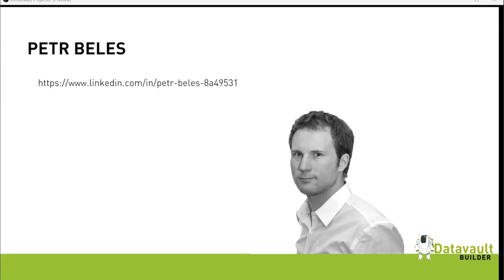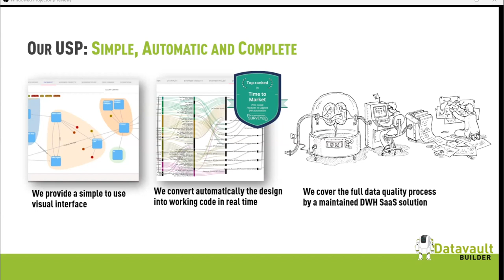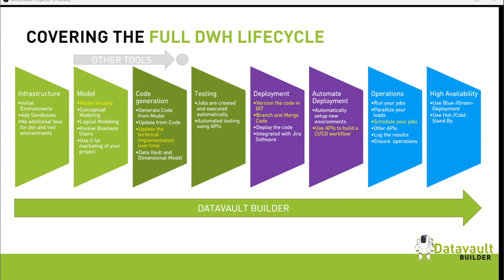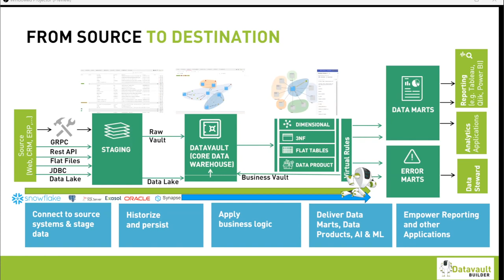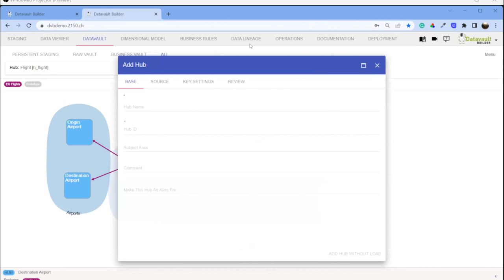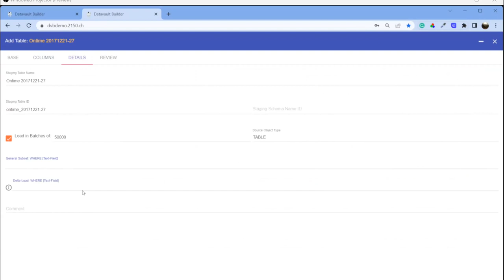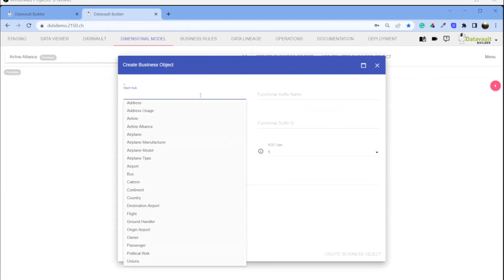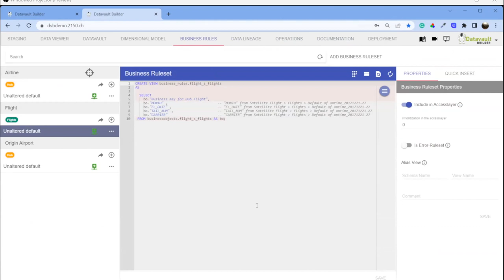Model Driven - Data Vault Automation with Datavault Builder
The reality of Data Warehousing is that the business data model should be the foundation for your data warehouse automation, with Data Vault. Petr Beles explains why and provides a clear understanding of how data is used to support it.

In this presentation, Petr addresses:
• Challenges with Data Warehouse projects
• Problems within Data Warehouse implementations
• Insights of approaching complexity and maintainability
• An agile approach that enhances collaboration across teams and departments
• Data Warehouse maintainability

Petr has profound experience in data warehouse projects in the telecommunications, financial and industrial sectors. For several years he has been successfully implementing projects with Data Vault as a Senior Consultant.